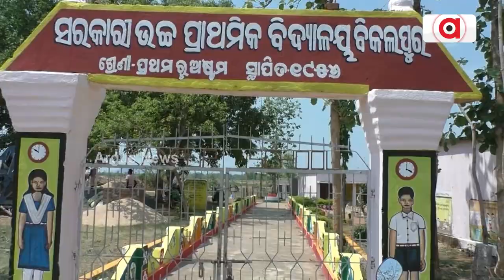Two Youth From Subarnapur Scripts Success By Growing Marigold